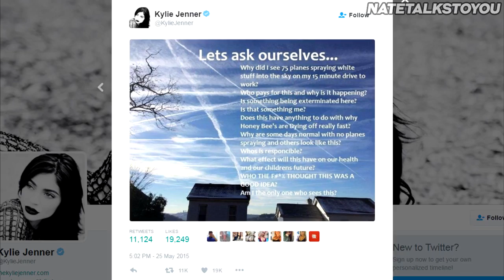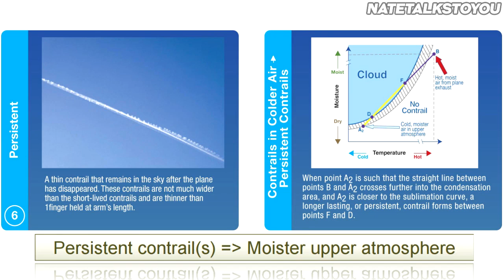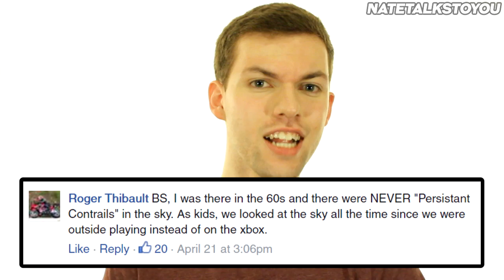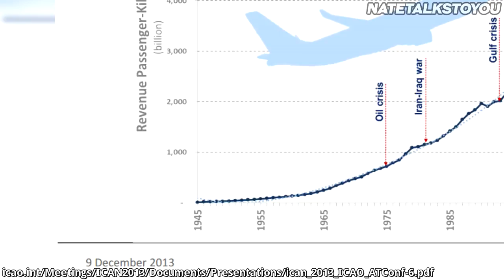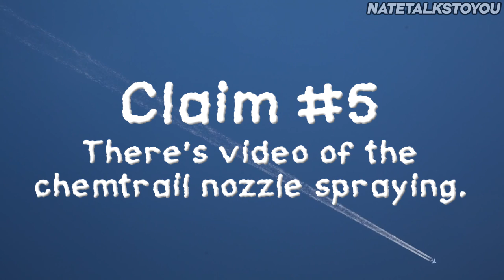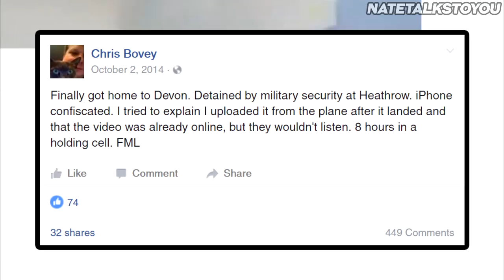CHEMTRAILS DEBUNKED - Bullshit Busted #4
Since the mid-90s, there's been a conspiracy movement that believes the long trails behind jet aircraft are toxic chemicals being sprayed into the air. They refer to these trails as "chemtrails". This video debunks some of the common arguments used to support the chemtrail conspiracy theory.

Canon Rebel T4i camera

Understanding Contrails:
A window into conditions in the upper troposphere

Airborne Observations of Contrail Effects on the Thermal Radiation Budget

The Memphis Belle: A Story Of A Flying Fortress

ICAO Seminar on International Air Transport Policy and Liberalization

United Airlines Timetables, Route Maps and History.

What is a contrail and how does it form?

Flight Lines - Why contrails hang around.

Why do planes have to dump fuel for emergency landings?